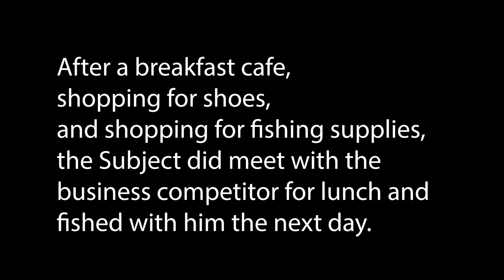Private Investigator Urban Surveillance Setups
PI Johnston Blakley demonstrates how to setup surveillance on a secured luxury beach condo.